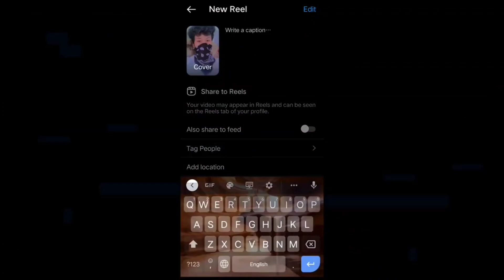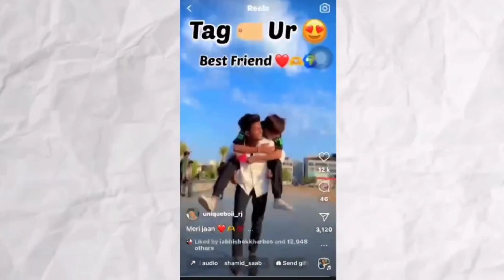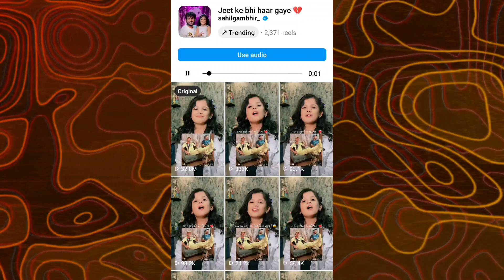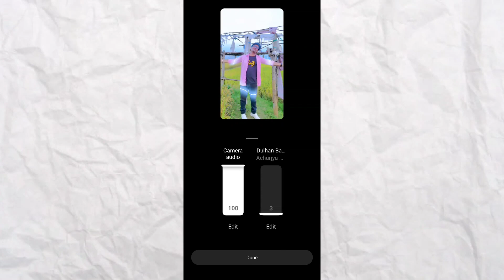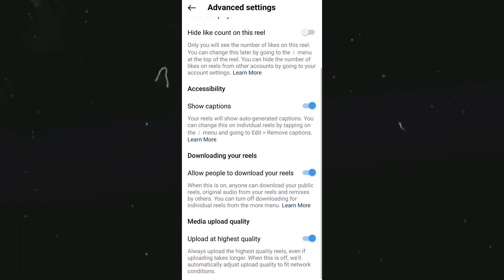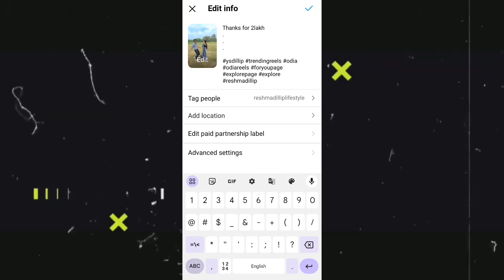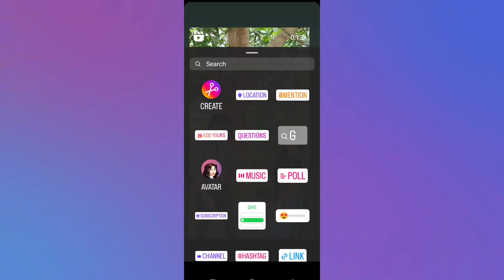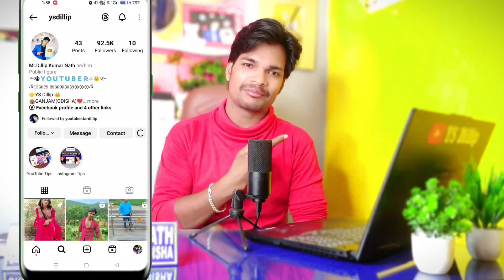5 Simple Tips for how to viral reels on instagram in 2024 ( Secret Tricks ) 😱 odia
100% Reel Viral trickଏହି 5 Setting ON କରନ୍ତୁ | Instagram reels viral kaise kare | How to viral Reels odia by ysdillip

100% Reel Viral होगा बस ये Setting ON करलो | Instagram reels viral kaise kare | How to viral Reels

🚀 Ready to skyrocket your Instagram Reels and make them go VIRAL? 🌟 In this game-changing tutorial, we spill the beans on the tips and tricks to turn your Reels into social media sensations! 📈✨

🔍 Dive into the world of viral content with our step-by-step guide, covering everything from content creation to optimization. Learn the art of storytelling, master trending challenges, and discover the magic ingredients that make Reels stand out in the crowded Instagram feed. 💡🎬

🎯 Key Takeaways:
1️⃣ Crafting Captivating Content: Unleash the power of engaging storytelling and learn how to grab your audience's attention from the very first frame.

2️⃣ Trending Challenges: Ride the wave of popular challenges! We'll show you how to leverage trending sounds and concepts to boost your Reels' visibility.

3️⃣ Killer Editing Techniques: Transform your raw footage into eye-catching masterpieces. Dive into editing hacks that will make your Reels pop and keep viewers coming back for more.

4️⃣ Hashtag Mastery: Uncover the secrets of strategic hashtag usage. We'll guide you on selecting the right ones to maximize discoverability and reach a wider audience.

5️⃣ Optimal Timing: Timing is everything! Learn when to post your Reels for maximum impact and engagement.

🚀 Elevate your Instagram game and watch your Reels soar to new heights. Don't miss out on this opportunity to boost your visibility and grow your audience! 🚀

YOUR QURIES :

1.instagram viral reels
2.instagram reels viral kaise kare
3.reels viral kaise kare 2023
4.how to viral reels on instagram
5.insta reels viral kaise kare
6.reels viral kaise kare
7.how to viral instagram reels
8.reel viral karne ke liye kya kare
9.reel viral on instagram
10.instagram video viral kaise kare
11.instagram par video viral kaise kare 12.instagram reels viral kaise kare 2023
13.insta reel viral trick
14.instagram par reels viral kaise kare